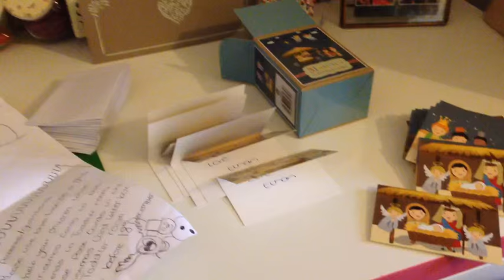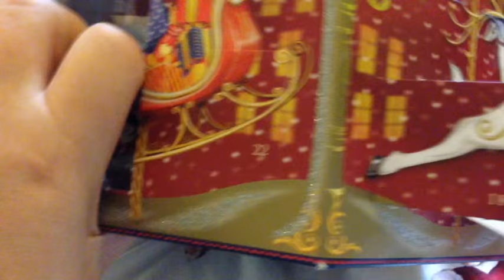VLOGMAS DAY 13: Bog Standard Boring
Today we spent the first day in the house for ages. We cleaned. We wrote Christmas cards CRAZY CRAZY TIMES! Yawn.

To find me elsewhere check out the below, pop over and say hello!: